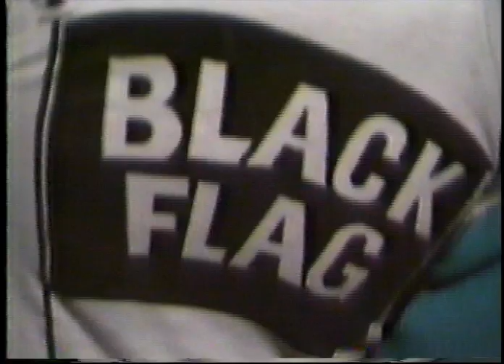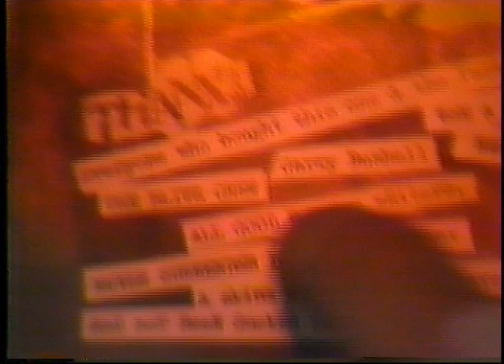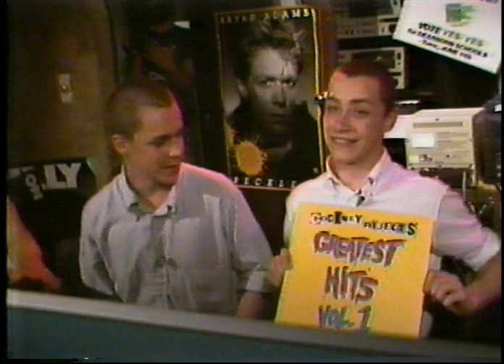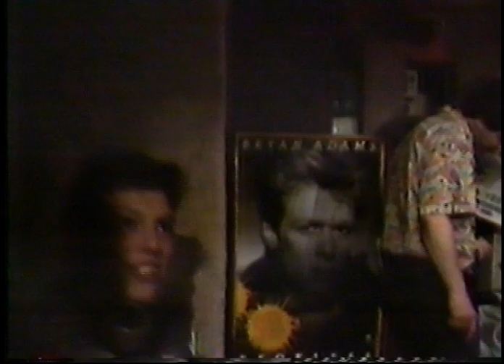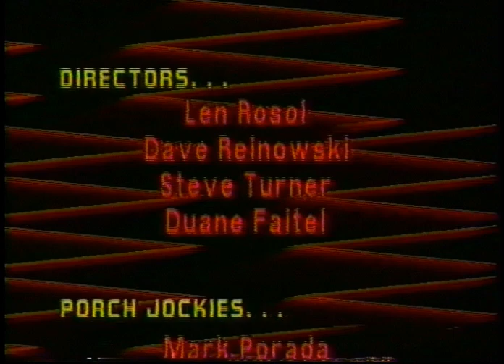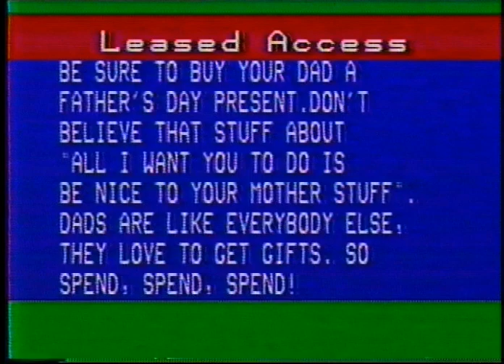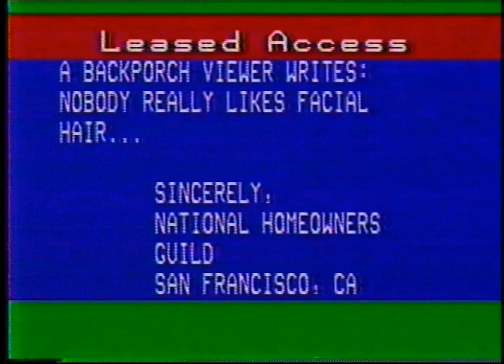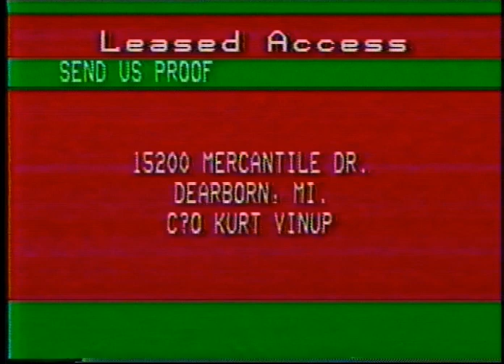Back Porch Video - June 8th, 1985 Hour 4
This is the hardcore hour starring Mike Jackman, Tony Ostyn and Colin Quigley.  When we were on live this segment actually would air between midnight and 1am.  Yes, high school kids giving up their Saturday nights just to be on cable tv.  And most of us would agree with that decision!  Several hardcore music videos and songs are contained in this segment.  Also, if you go to the end of the video, after the credits run you can see a bit of the infamous "Compuvid" graphics that ran on Channel 31 during the times that there was no programming.  Usually it was Kurt Vinup, Paul Streffon or myself that came up with those.  (There was usually a radio station playing behind them, but I had to mute them because of copyright.)